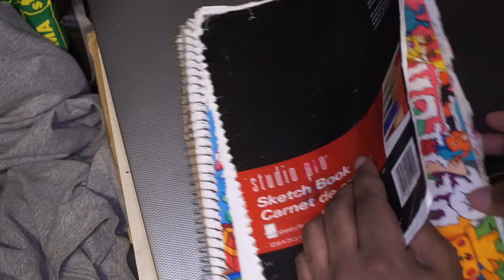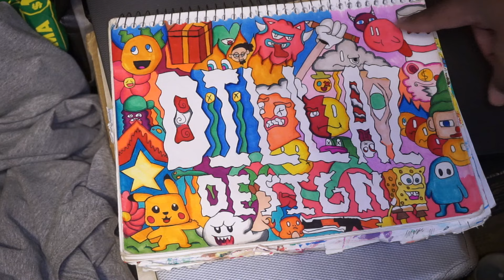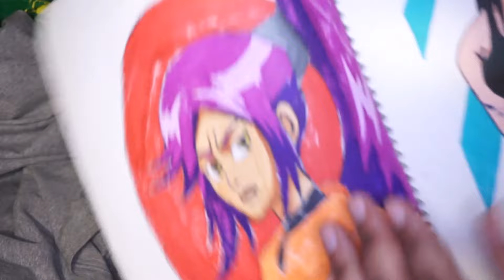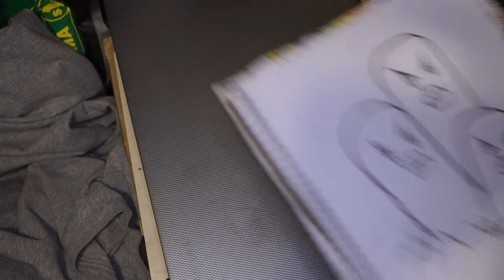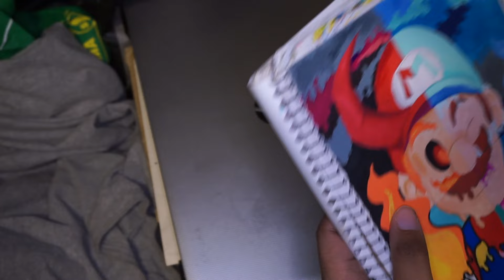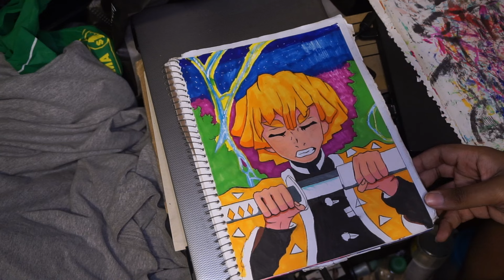My Complete Sketchbook Tour | Drawing & Art Journey [2024]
🎨 Take a journey through my art style development in this intimate sketchbook flipthrough, where I share pieces from my journey as a self taught artist spanning multiple years! ✨ Watch this collection of art evolve from traditional to digital art, with each page telling its own story. Join me for this nostalgic speedpaint as we explore years of creative growth together! 🖌️